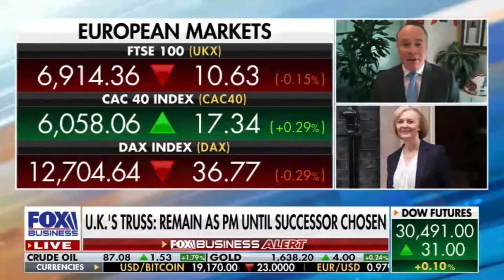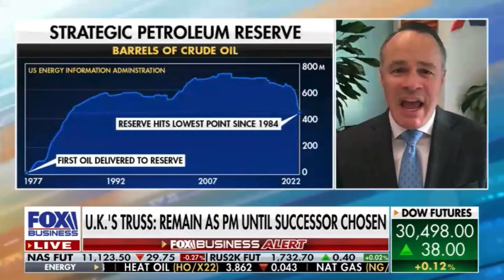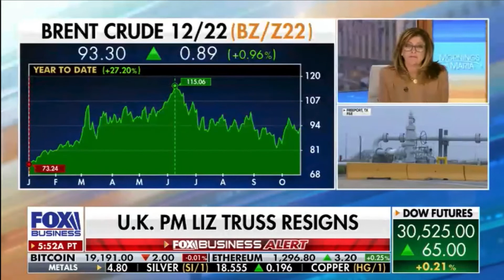API’s Mike Sommers responds to the latest SPR release on Fox Business Mornings with Maria